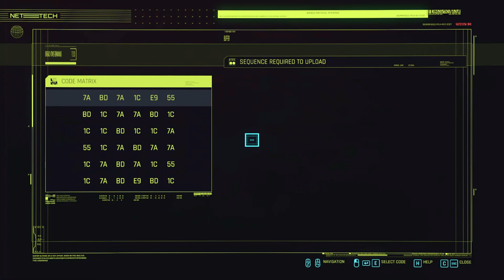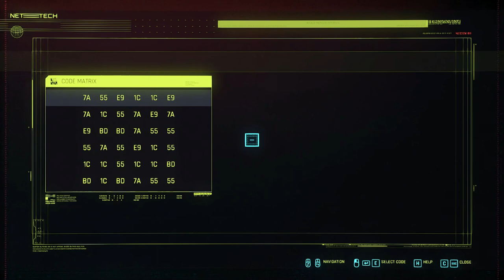Cyberpunk 2077 - NCPD Assaults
by district

(perhaps not all, perhaps not in absolutely correct order)